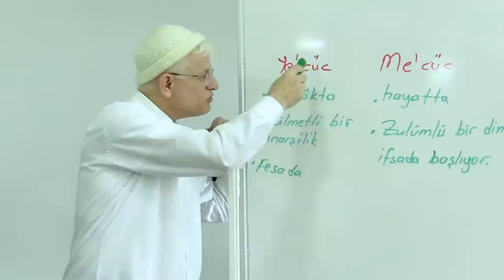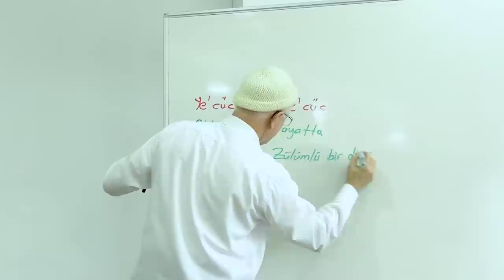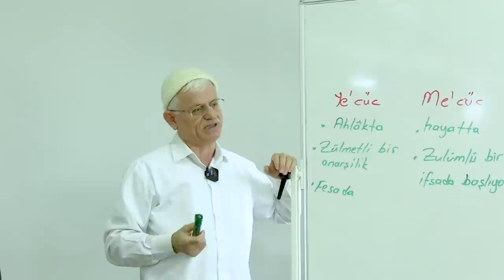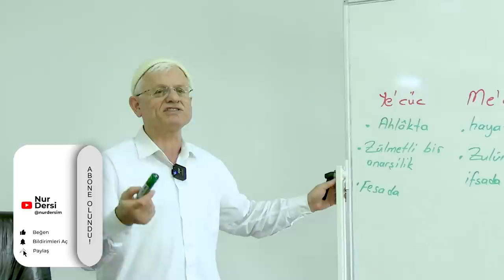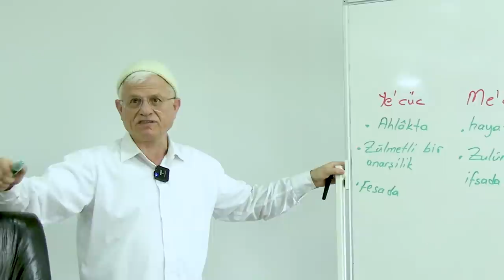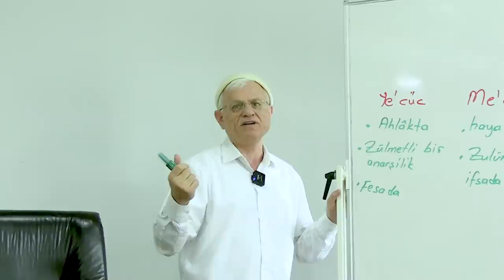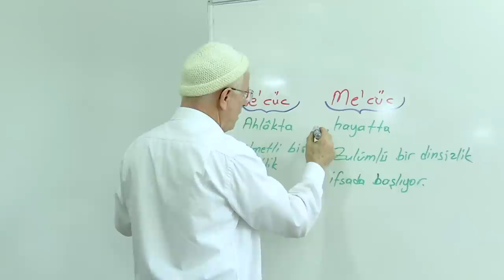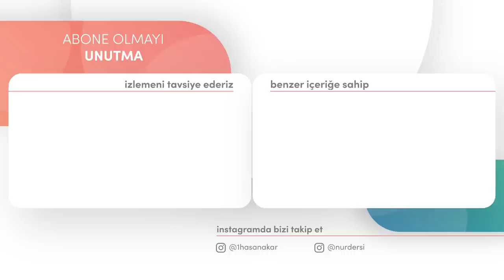ARAMIZDALAR! (YE'CÜC VE ME'CÜC)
Selamun Aleyküm Kardeşlerim! Bizler mehdi deccal meselesinde olduğu gibi ye'cüc ve me'cüc meselesinde de çok uçuk hayali bir şey adetullaha zıt şeyler bekliyoruz, bazı zahir hocalar dahi böyle bakıp baktırmışlar. İnşaAllah sadece meseleyi izah etmekle kalmayıp, bize hassasiyetler ve ölçüler kazandıran bir ders.